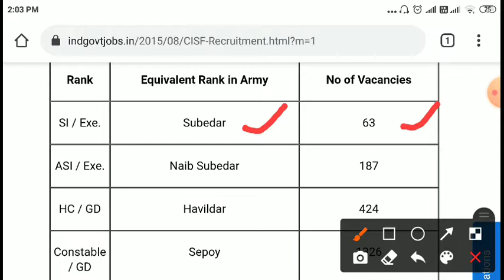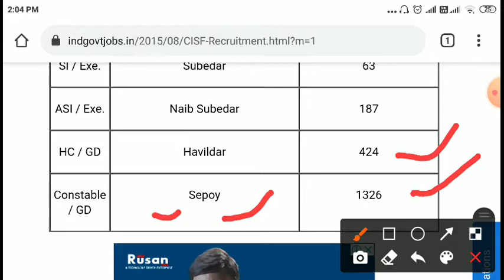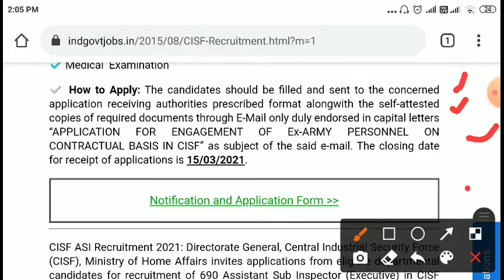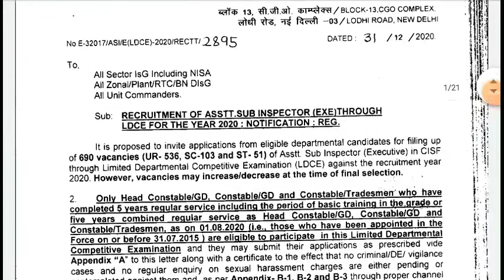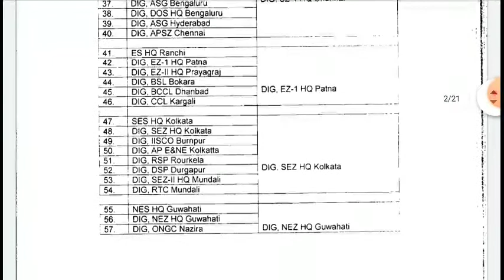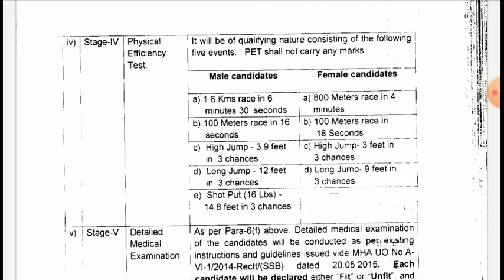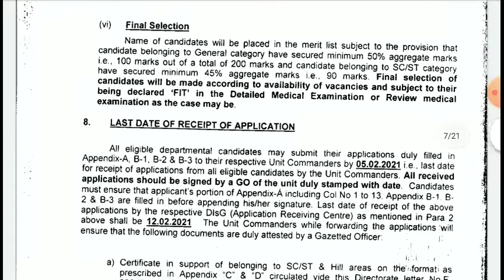CISF Constable Recruitment 2021 Apply Online!! CISF kaise join kre? CISF SALARY & Work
CISF Recruitment 2021 || Constable Tradesman Bharti Apply Online Form 2021 / Sarkari Naukri
CISF Head Constable Recruitment 2021 | CISF Head Constable Bharti Apply Online Form 2021 / 10th Pass

Important Link :=

Crpf भर्ती 2021// CRPF Vanacay 2021// Crpf Recruitment // No fees // 5th pass job // के. रि. पु. बल CisfRecruitment​​ CISF_Vacancy​​ GovtJobs2021​​

BSF Direct Recruitment || BSF सीधी भर्ती - 2021 | Selection Process | All India Job | 10th Pass Job
CRPF Recruitment 2021 सीधी भर्ती BreakingNews​ NoExam​ GovtJOBS​ SarkariNaukri​ SSC​ CRPF​ DEFENCE​ BSF 10th Pass कांस्टेबल भर्ती 2021 // Constable Cisf, CRPF, Army, SSB Bharti
CRPF Recruitment 2021 सीधी भर्ती// No Exam GovtJobs​ CRPF​ SelectionProcess​
Medical Test In SSC GD, CRPF, CISF, BSF, SSB, CONSTABLE Etc. |
BSF GD bharti पूरे भारत के लिए || New  BSF Constable Recruitment 2021, Unique Fri